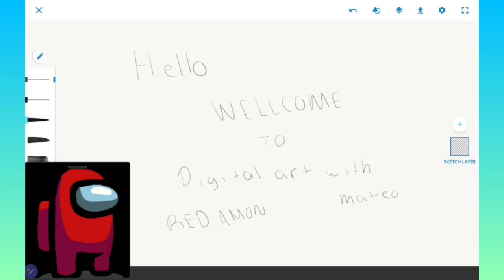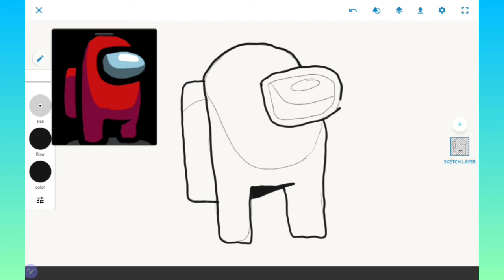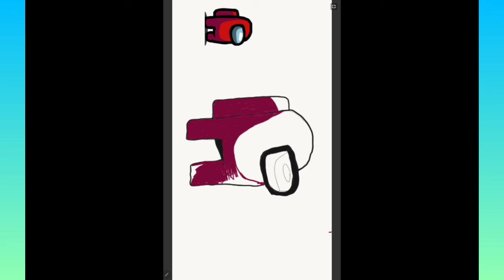Digital art Among Us RED crewmate!!!